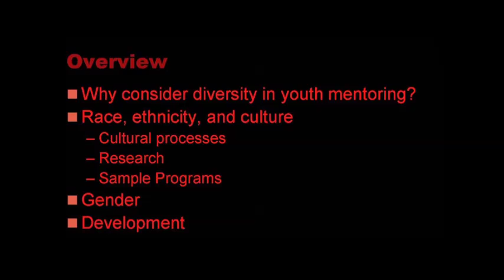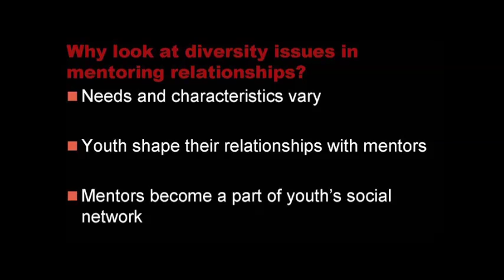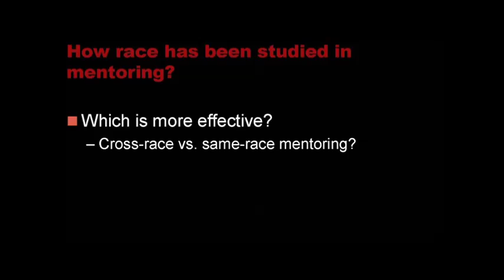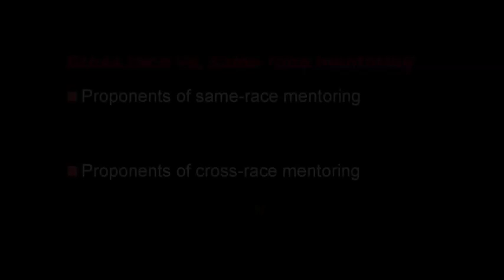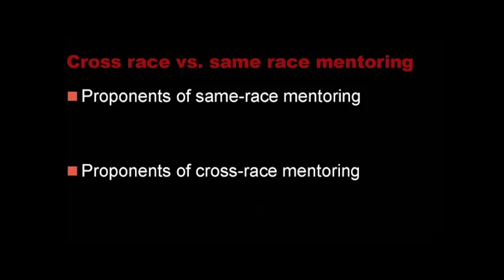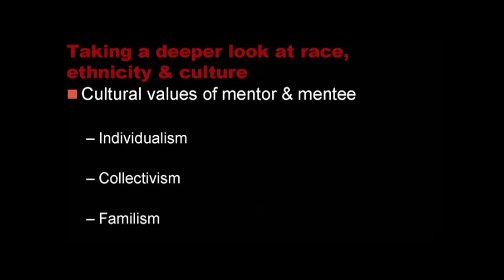The role of race and ethnicity in mentoring relationships | Bernadette Sanchez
Bernadette Sanchez, DePaul University department of Community Psychology professor director of Community Program gives an overview  of research about the effects of gender, age, ethnicity and culture on mentoring. Dr. Sanchez provides examples of how these factors may have different influences on outcomes for specific groups of youth.